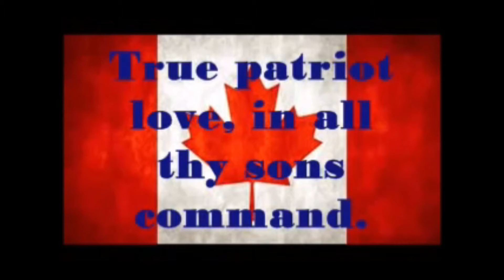AMM14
Today's Announcements